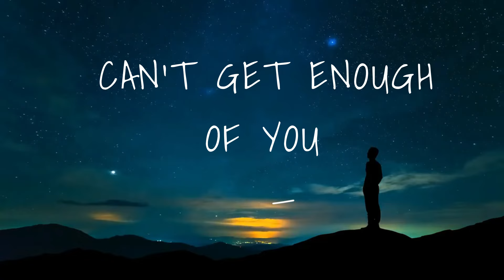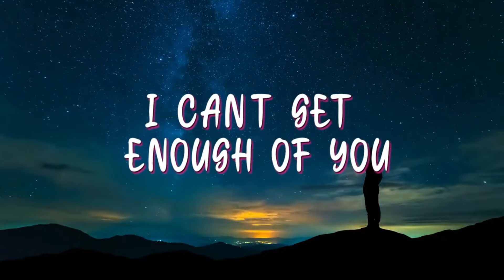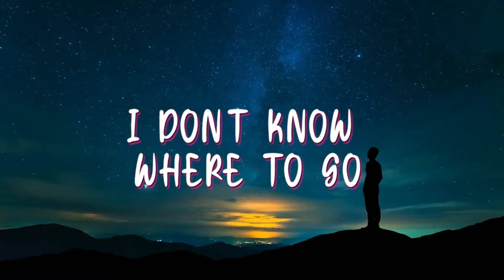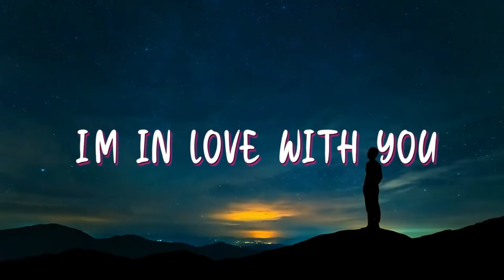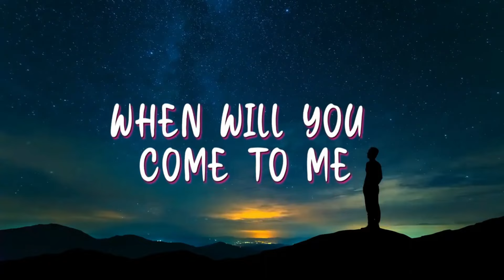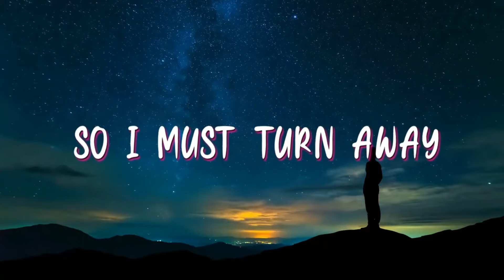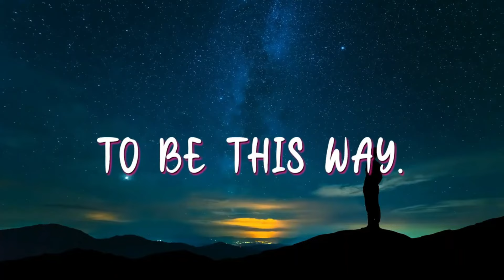I Can't Get Enough of You (The Story of an Unhinged Love Affair)